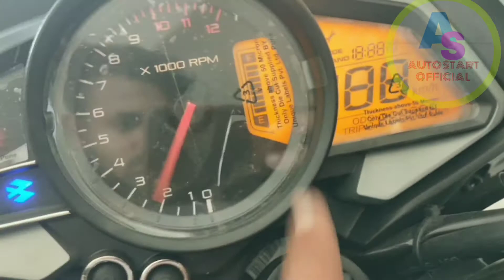New Bajaj Pulsar Bs6 NS 125cc Bike // All new features, Mileage // Price ||. Full Review in Hindi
Dosto aaj ke is video me hum jannenge Baja pulsar ns125 Bike ke bare me to freind videos ko pura dekhe or video achha lage to video ko like kare , comment kare or sath hi channel ko subscribe jarur kre

Your quieres
Bajaj pulsar ns 125
New pulsar ns 125
Pulsarns125
125nspulsr
Bs6 pulsar ns125
Bs6bajajpulsar125
Ns125new
Bike ns125pulsar

Dont forget

My channel 👉👉

My cartoon channel 👉👉

Thanks again

Don't Forget